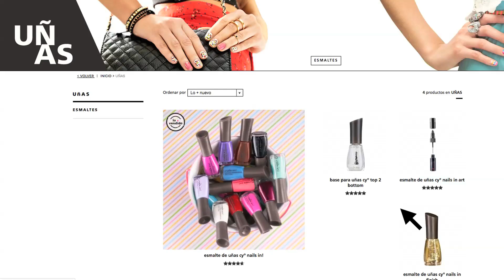Cyzone.com se renueva!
Nuestra página web cambió de look y está increíble! Emocionada?